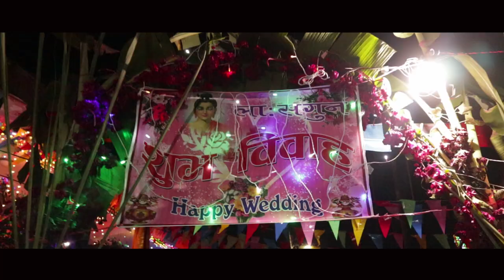Kathmandu To Hetauda Vlog Day 1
This is the the travel vlog to hetauda from kathamndu. We are going hetauda to attend one of our friend's wedding ceremony. please watch the video till the end and yes we will continuously upload more travel vlogs.